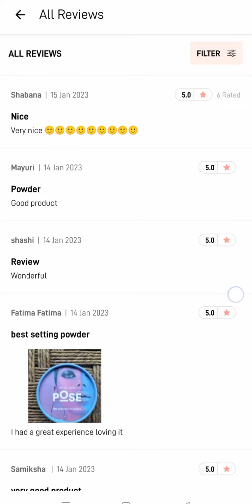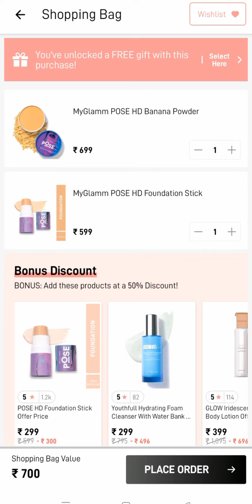Myglam foundation only Rs.1 paid only shipping charges💜 trick to avoid shipping charges 🥳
for powder :- I think you're going to LOVE this MyGlamm POSE HD Banana Powder! I have fallen in love with MyGlamm products and I'm gifting you Rs 150 in case you want to try them! Do check them out!